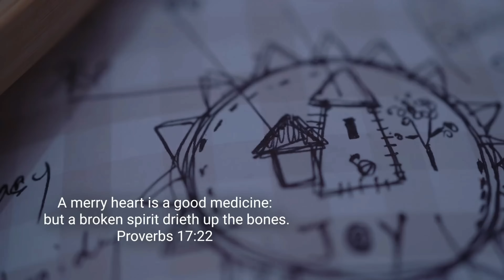👍"Transform Your Fabric Scraps into Beautiful Creations: Easy and Affordable DIY Ideas!"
There are so many things you can make with fabric scraps - from small handmade gifts to cozy items for your home. You can even sell your creations to boost your household income. It's a simple craft that doesn't require a sewing machine. All you need is a needle, some fabric scraps, and maybe some batting if you want to add thickness. You can find batting at a fabric store. Let your imagination run wild and start creating!